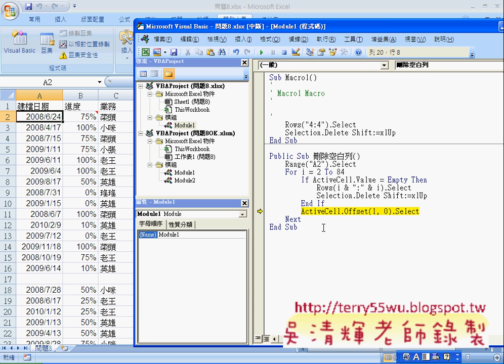01_問題8刪除多餘的空白列程式說明(EXCEL VBA自動化 吳老師)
本次上課解說除了內建的函數外，如何自訂自己需求的函數，
可以隨心所欲建立自己的函數外，也能隨意的自訂引數，
讓工作變得更隨心所欲，並比較函數與副程式的不同，
並將函數改成副程式的VBA程式，
要點主要：

1.副程式沒有回傳值。
2.副程式若沒有引數，如何取得儲存格的值。
3.如何給訂範圍，讓迴圈幫我們自動完成工作。

吳老師  101/10/10

01_問題8需求說明
02_撰寫刪除列的流程說明
03_刪除列程式說明與加上註解
04_如何快速取得業務性名總數
05_錄製所需程式的巨集並修改
06_快速分類程式碼註解與修改
07_快速分類迴圈內程式碼修改

目前 EXCEL函數與VBA完整影音論壇：
1.EXCEL函數與VBA設計